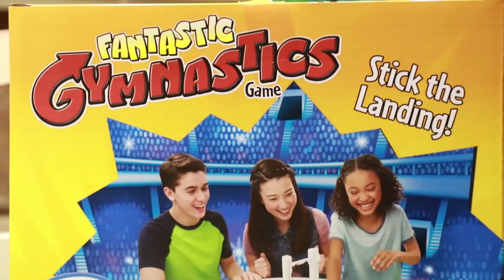FANTASTIC GYMNASTICS CHALLENGE! Losers Eat Melted Surprise! FUNnel V Flips & Fails Fun